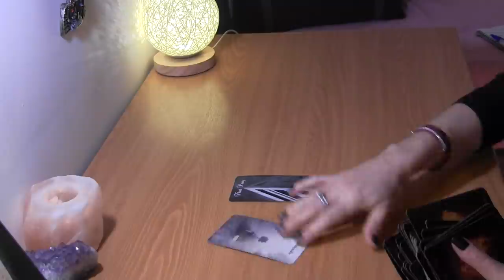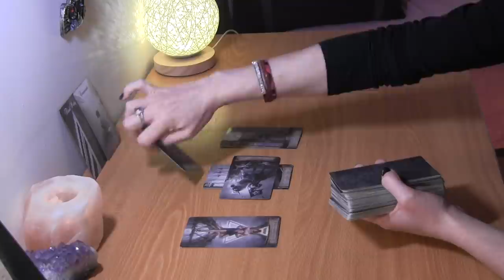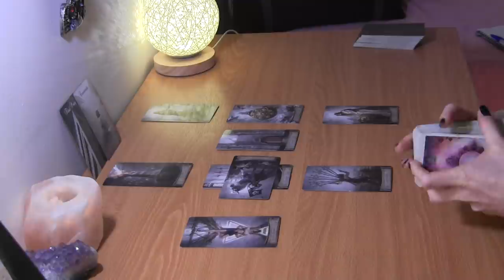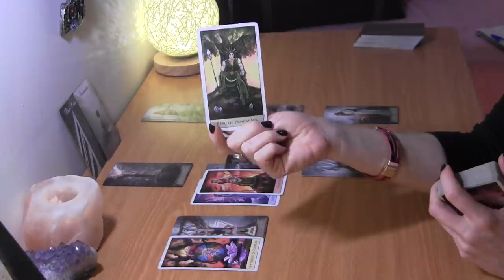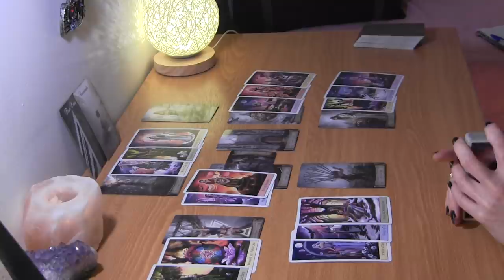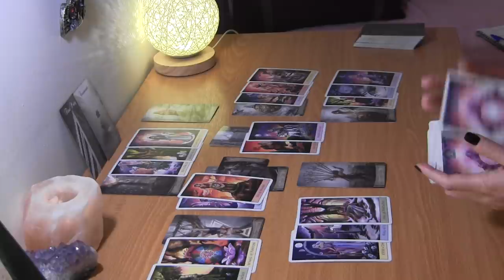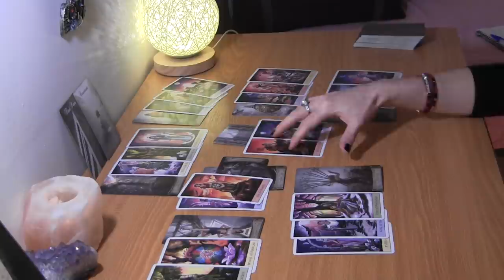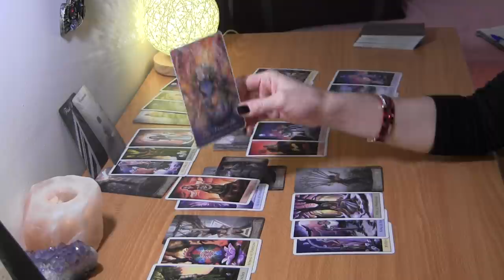LEO MID MARCH 2021: They’re Scared, But Love You ❤️ Love Reading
Leo March Tarot Love Reading

PERSONAL TAROT READING OPTIONS:
1.  BASIC LOVE READING ~30min $50
2.  BASIC LOVE + 3rd  PARTY/KARMIC~30min $50
3.  EXTENDED LOVE READING ~45min $65
4. EXTENDED LOVE +3rd PARTY/KARMIC~45min $65
5. MINI-READING ~20min $35

  1. Reading option
  2. Your and your partner's first names, DOBs  and current countries (if known)
  3. Brief description of situation
  4. Photos optional